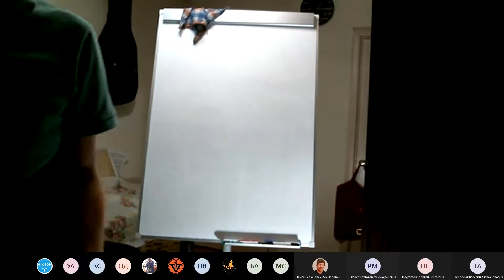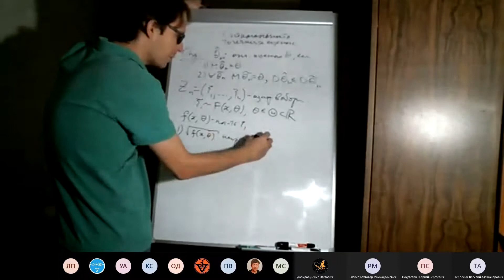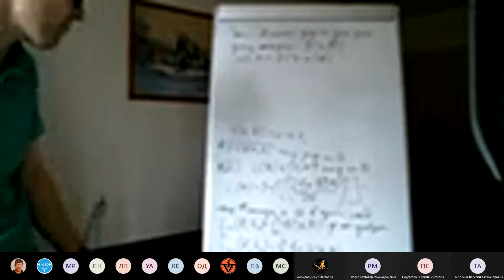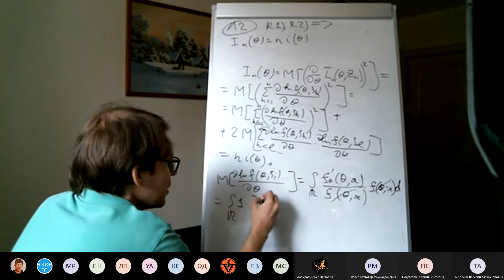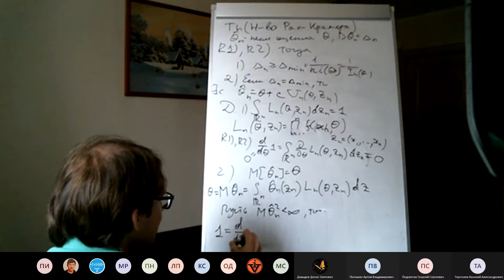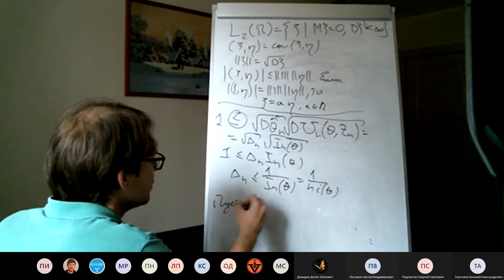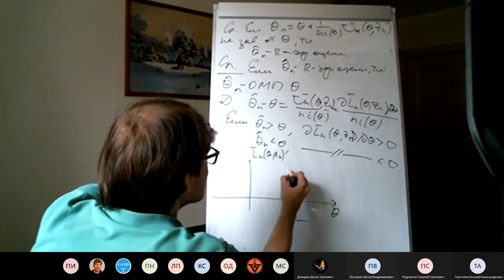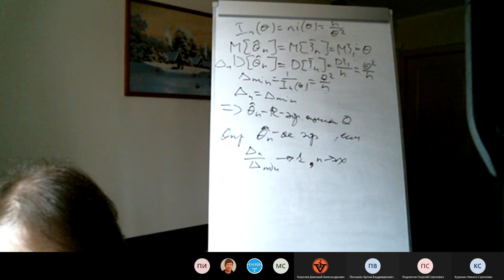Лекция "R-эффективность точечных оценок" от 16.11.2020